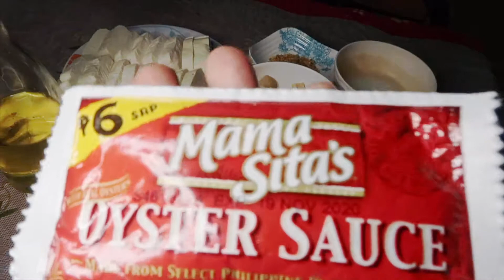Tokwa and Mushroom In Oyster Sauce | Budget Recipe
Tokwa and Mushroom In Oyster Sauce

Ingredients:

4 pcs Tokwa
1 Can Mushroom
1 small sachet of Oyster Sauce
3 tbsp Soy Sauce
1 tbsp Cornstarch dissolved in 4 tbsp of water
Garlic
Onion
Cooking Oil
Toasted Garlic